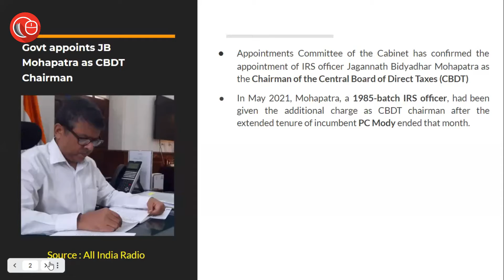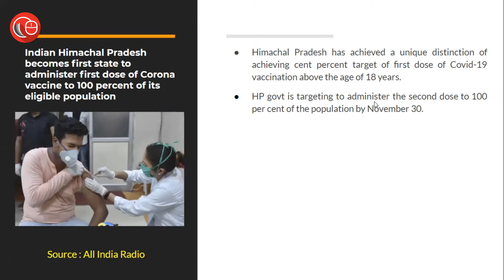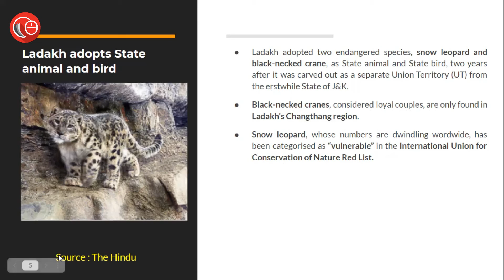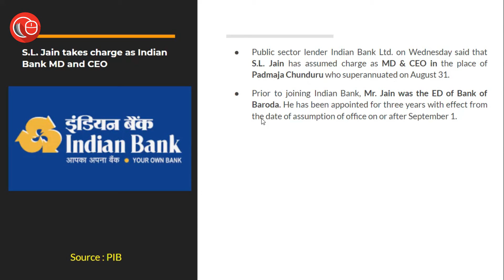News in Flash | 2nd September 2021| Important News for Law Exams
In this episode we covered the following heads:
1. Govt appoints JB Mohapatra as CBDT Chairman
2. Himachal Pradesh becomes first state to administer first dose of Corona vaccine to 100 percent of its eligible population
3. Indo – Kazakhstan Joint Military Exercise
KAZIND-21
4. Ladakh adopts State animal and bird
5. S.L. Jain takes charge as Indian Bank MD and CEO